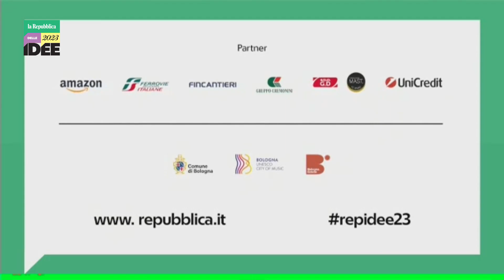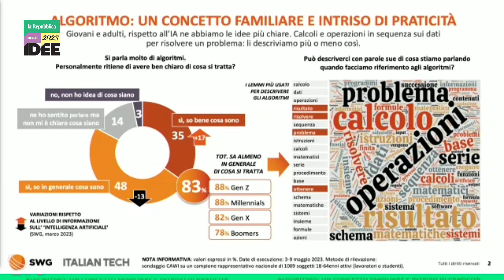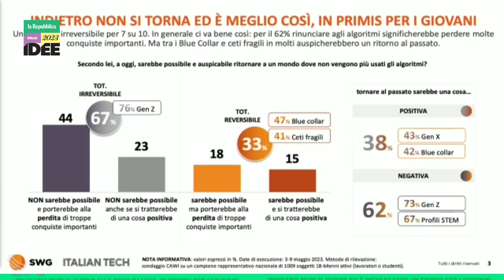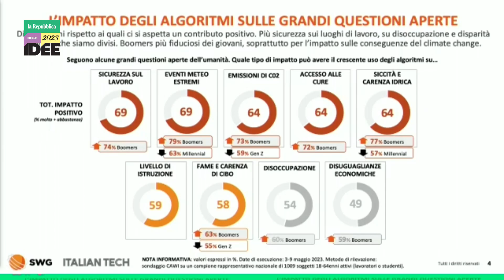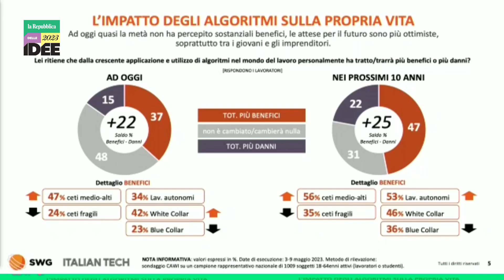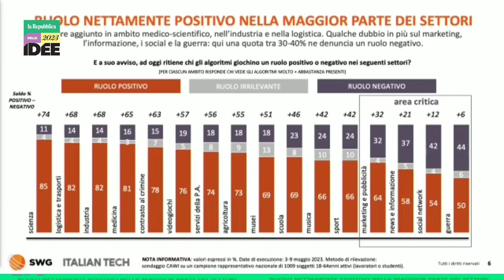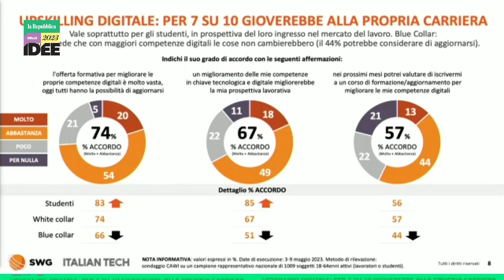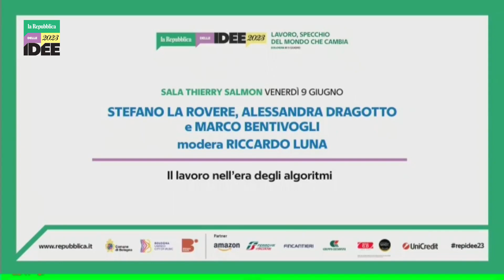Repubblica delle idee 2023 - Il lavoro nell'era degli algoritmi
Sul palco dell'Arena del Sole di Bologna l'incontro con Stefano La Rovere (Amazon robotics Global Director), Alessandra Dragotto (Head of Research SWG) e Marco Bentivogli. Modera Riccardo Luna